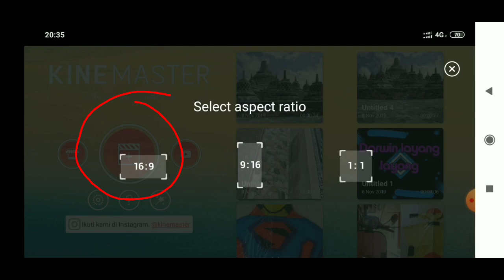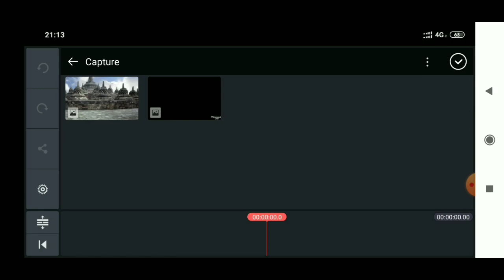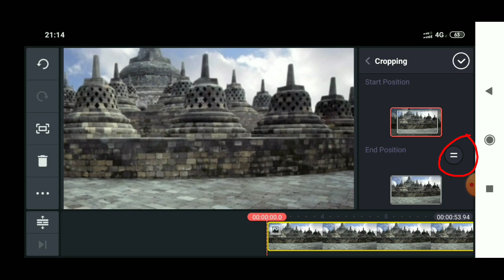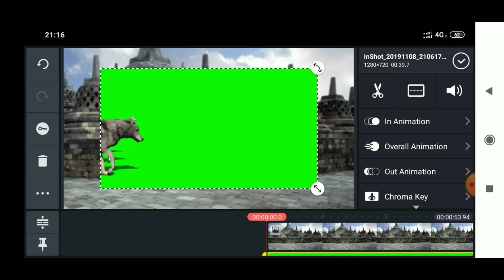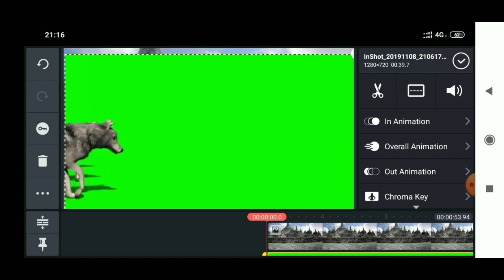Cara membuat film animasi 3D di televisi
Musim layangan selsai,channel ini saya isi video berbeda sesekali kawan,maklum ya